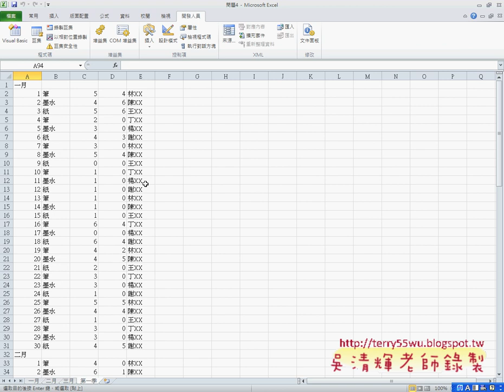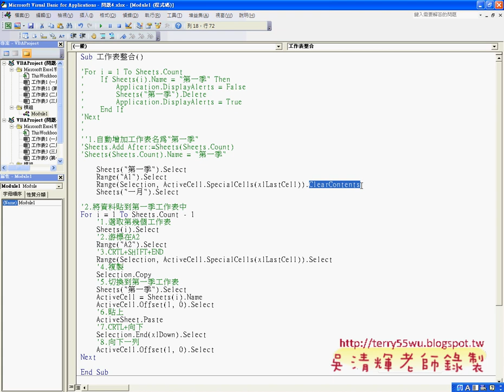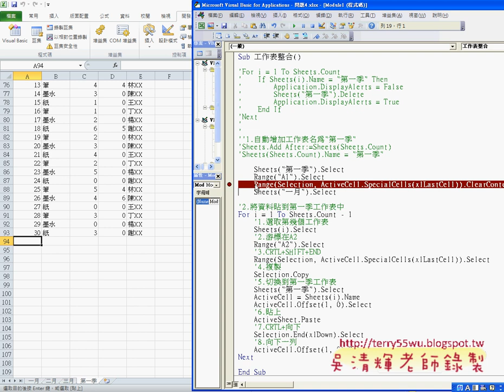將刪除工作表改為刪除範圍資料EXCEL函數與VBA自動化 吳老師